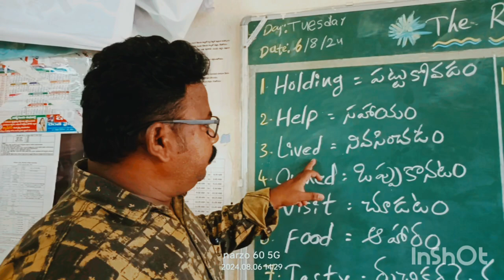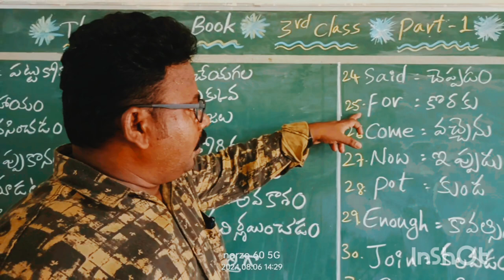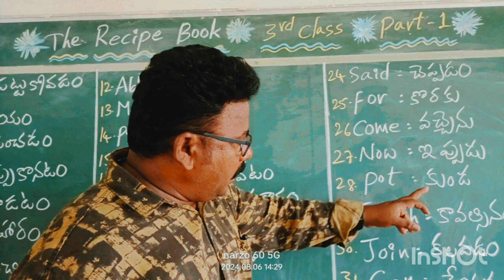The Recipe Book#Part-1#3rd class#Meanings#M.P.P.S KOVURUPALLI G.C#